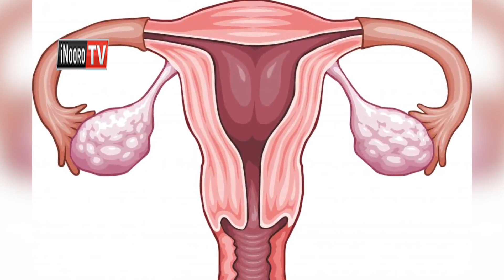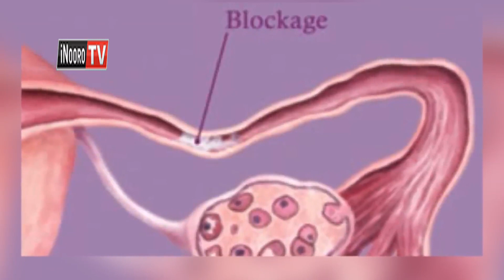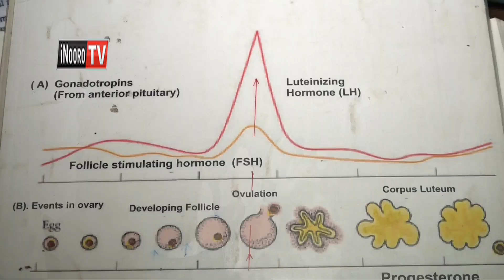NGETWO MAITU RI? Kiriro kia atumia matari ciana